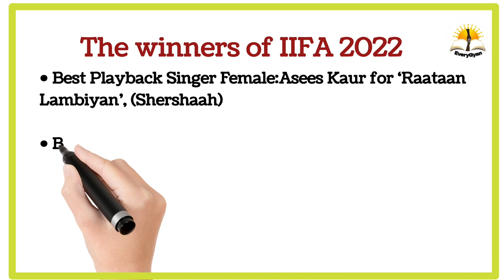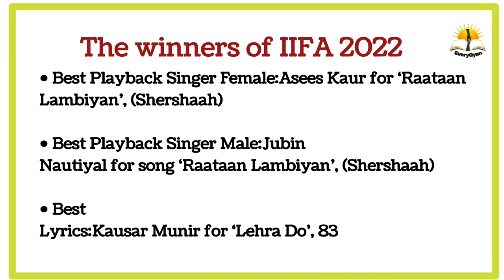आइफा IIFA Awards 2022 - To The Point 2022 ।। UPSC Special Notes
This video Covers the given topic IIFA Awards 2022 in the Following-

Winners of iifa awards?

About iifa awards?

EveryGyan is pleased to bring "To The Point" covering all relevant and important topics from UPSC and all State PCS  point of view. This program will help you a lot in making the answers authentic in the mains examination as well.  We hope that you like this initiative of ours.

The International Indian Film Academy Awards, popularly known as the IIFA, is an annual awards event. Produced by Wizcraft International Entertainment Pvt. Ltd, the winners of the awards are decided by fans who vote online for actor from the Indian film industry.

The first awards were presented in 2000 at The Millennium Dome in London, United Kingdom.

ias syllabus
ias topper drishti ias